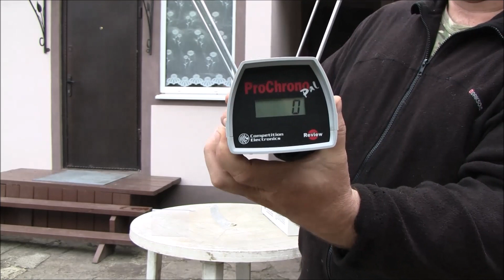Хронограф Про Хроно по самой сладкой цене